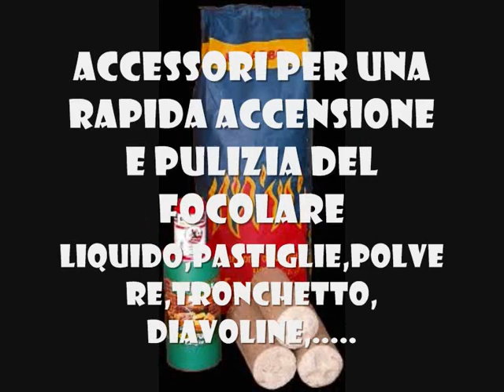VENDITA LEGNA DA ARDERE PELLET TRONCHETTI PRESSATI TRUCIOLI CARBONE AVELLINO POTENZA INGROSSO PREZZI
PRODUZIONE VENDITA INGROSSO MINUTO LEGNA DA ARDERE(IN TUTTI I FORMATI),PELLET,TRONCHETTI PRESSATI(BRICCHETTE),TRUCIOLI DI LEGNO PER LETTIERA ANIMALI,TRAVERSINE E PALI PER ESTERNO,ACCENDIFUOCO ECOLIGICI,CARBONE PER RISCALDAMENTO E RISTORAZIONE,.